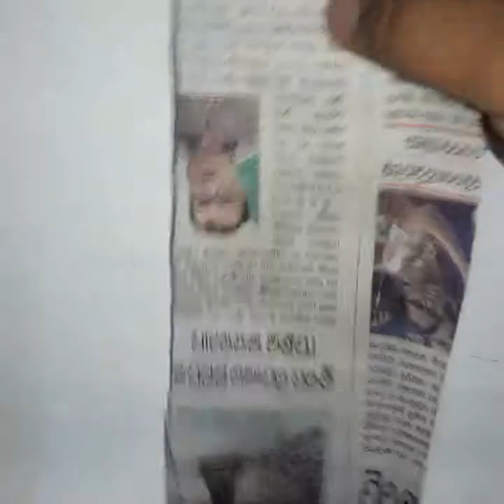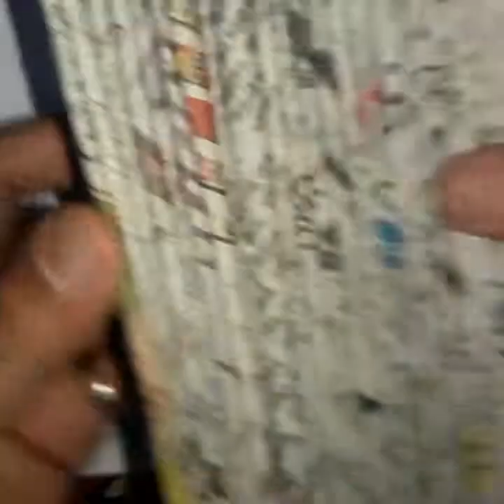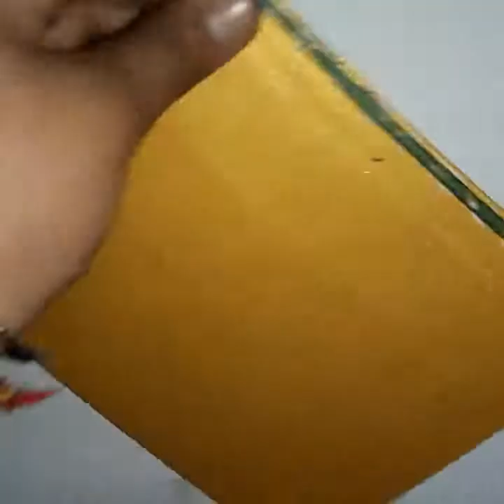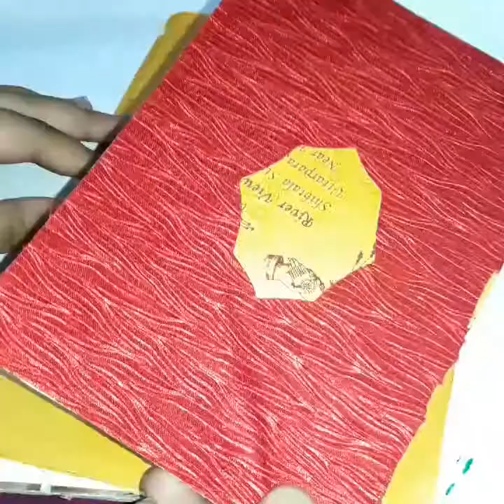DIY- Newspaper Recycling | Temple making for Home with Cardboard & Newspaper |Mandir | Temple Crafts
DIY- Newspaper Recycling | Temple making for home with Cardboard & Newspaper | Mandir | Buddha Mandap | Temple crafts

Materials:
Wedding cards
Project papers
Newspaper
Cardboard
Fevicol
Hot glue
Lace
Acrylic paint
Pompoms
Pearls
Variety of decorative items
Stones(chunks)

This video is about how to make temple using cardboard and Newspaper.  This video has step by step instructions  to help you make temple at home for decorate mandap at home with this simple, beautiful and easy  to make makhar.
I hope you enjoy the video. If you like it please give thumbs up.